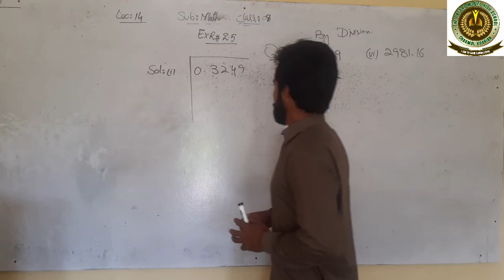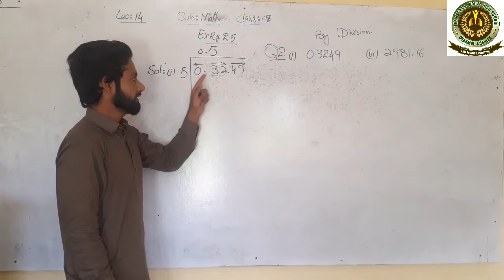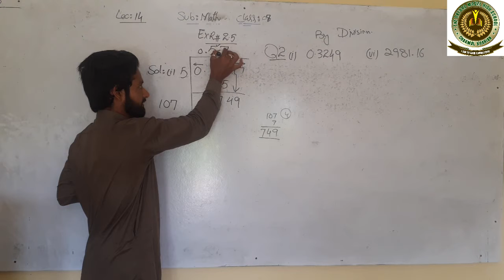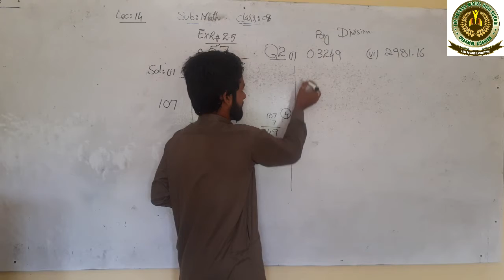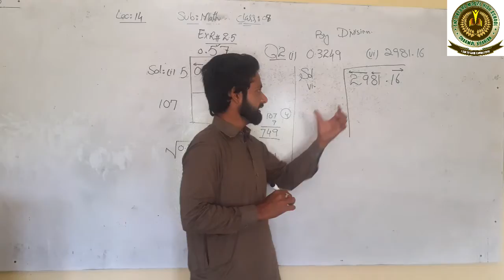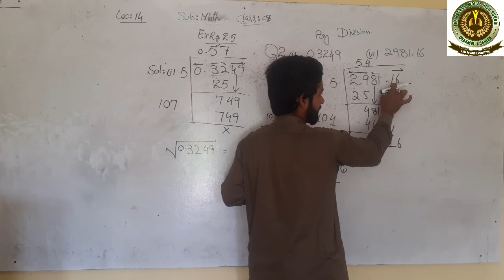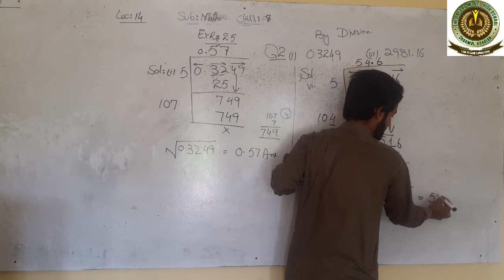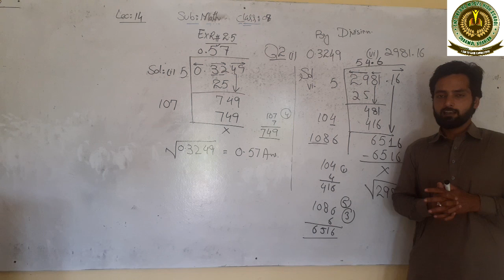8th, Math, Lecture#14